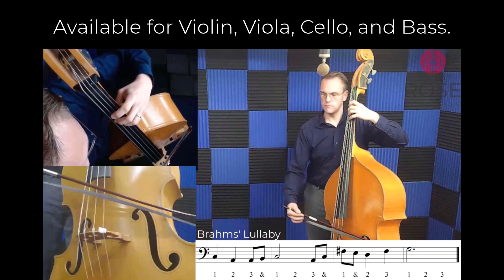Brahms Lullaby from the Bass Video Lesson Course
This is one of the songs you learn through the video lesson course at Rose Music Studio.

Follow the studio on